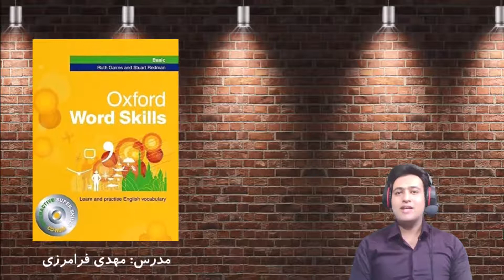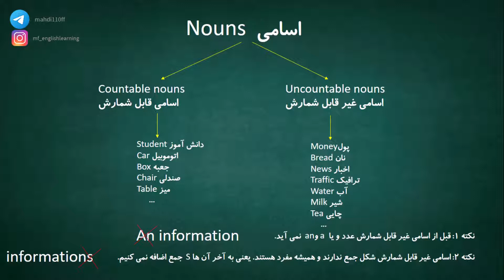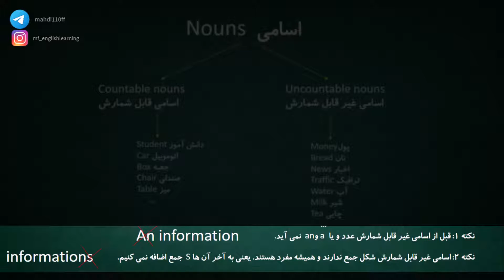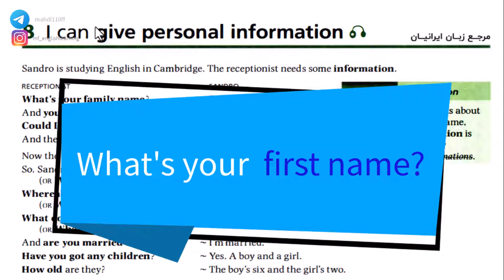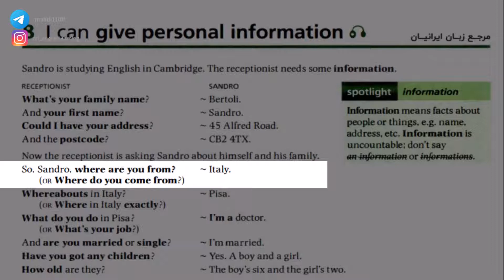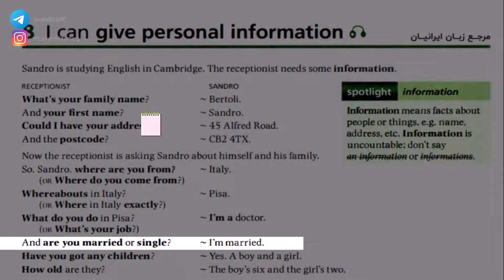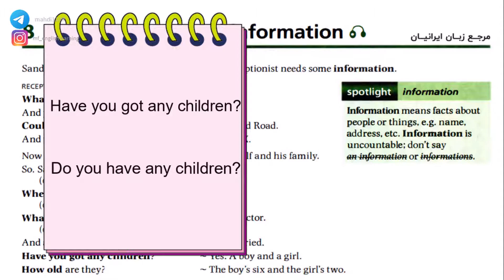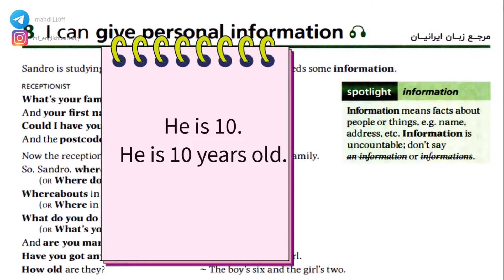آموزش زبان انگلیسی| ورد اسکیلز سطح پایه (درس ۸)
آموزش لغت (واژگان)
آموزش کتاب Oxford Word Skills سطح مقدماتی (پایه)
درس هشتم: دادن اطلاعات شخصی
مدرس دوره: مهدی فرامرزی
کانال یوتیوب: mahdifaramarzi
کانال تلگرام: mahdi110ff
اینستاگرام: mf_englishlearning
آموزش کل کتاب Basic Grammar in Use در لینک زیر:
00:00 مقدمه
01:35 information
02:24 اسامی قابل شمارش و غیرقابل شمارش
04:35 نحوه پرسیدن نام به انگلیسی
04:51 نحوه پرسیدن نام خانوادگی به انگلیسی
05:14 نحوه پرسیدن نام کوچک به انگلیسی
05:38 نحوه پرسیدن آدرس و کد پستی به انگلیسی
06:22 نحوه پرسیدن درباره اینکه اهل کدام کشور هستید
06:53 Whereabouts
07:21 نحوه پرسیدن شغل به انگلیسی
08:04 چگونه به انگلیسی بگیم متاهلی یا مجرد؟
09:09 چگونه به انگلیسی بپرسیم بچه داری؟
09:49 چگونه به انگلیسی بپرسیم چند سالته؟